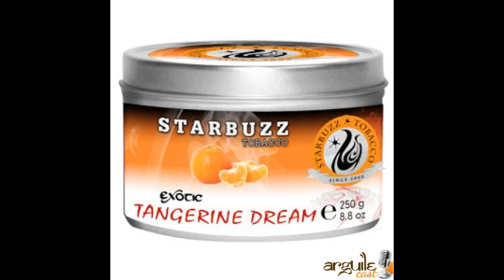Arguilecast #29 - Moraes Tabacaria, Mya Narguiles e Vuelta Abajo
O Arguilecast é um videocast que visa abordar o tema arguile de uma forma mais descontraída, mas sem deixar de passar a informação da maneira correta e decorrer sobre os assuntos em evidência.

Neste programa, tivemos as participações de Danilo Lazzaro (MYA Narguiles e Acessórios), Israel Melo (Moraes Tabacaria) e Thiago Arenas Lanzo (Tabacaria Vuelta Abajo). Os temas abordados foram: "dicas para combater o tempo seco" e "dia das crianças: o que faz sentir como um pequenino"